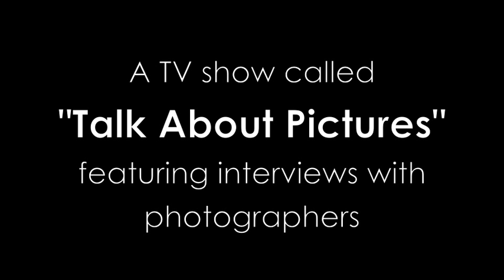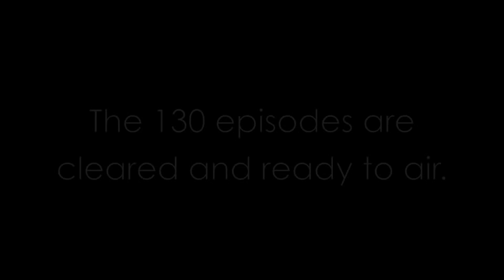Talk About Pictures - Real Gold for the Photo Community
Years ago, a TV show called Talk About Pictures, with Leigh Wiener, featured Charlie Rose-esque interviews with the heaviest photogs of the time. Alfred Eisenstadt, Ansel Adams, collector Graham Nash, and tons more. These 130 episodes should be aired again, and we are trying to help.
Originally shot on 2" video tape, this is a lasting record of some incredible talent. These clips are just a small sample.